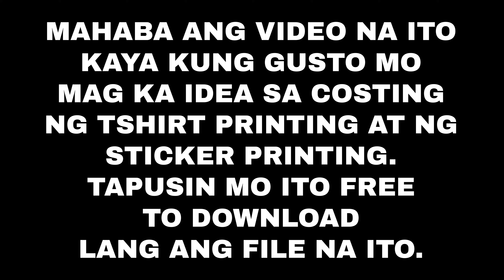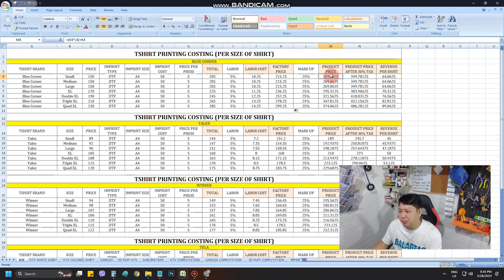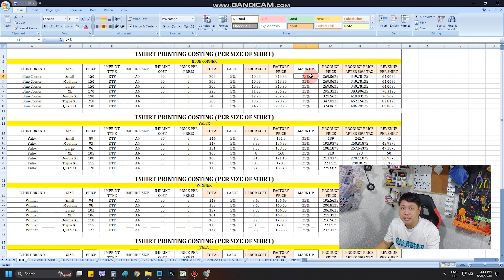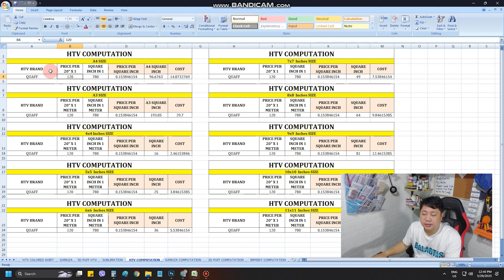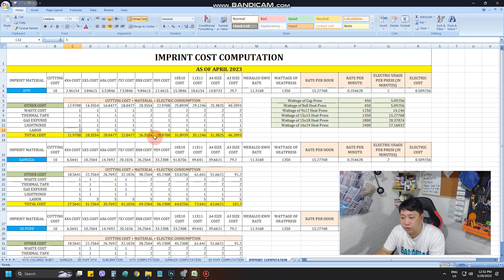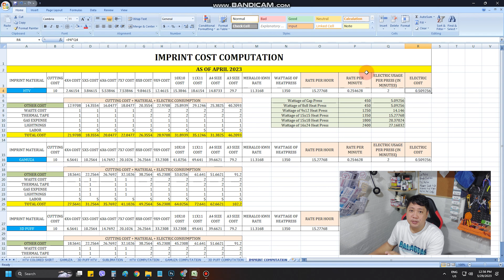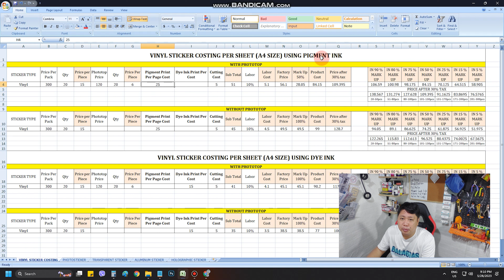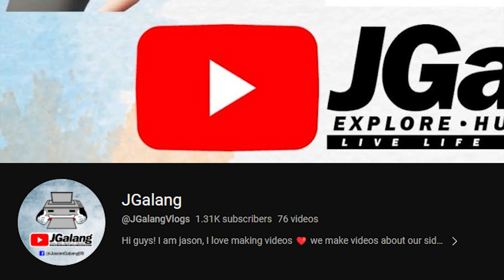HOW TO DO COSTING IN TSHIRT PRINTING AND STICKER PRINTING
Discover the secrets of costing in t-shirt printing and sticker printing on this informative YouTube channel. Explore the factors that influence pricing, from materials and design complexity to quantity and printing techniques. Gain valuable insights to make informed decisions and optimize your budget for high-quality t-shirt and sticker printing projects.

hope you gain something new from this video. happy printing!